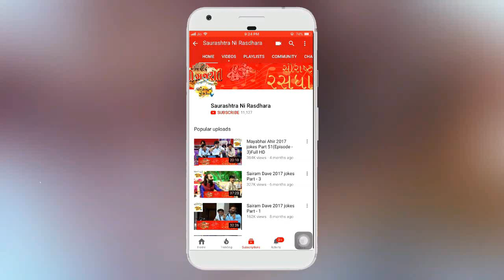Dr. Mahadev Prasad Mehta | Shrimad Bhagwat Katha | Part-20